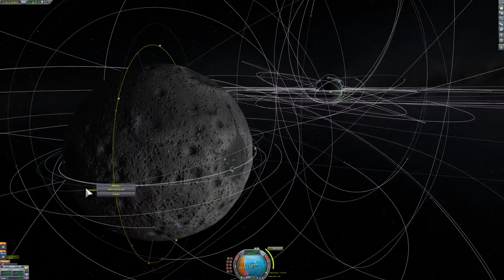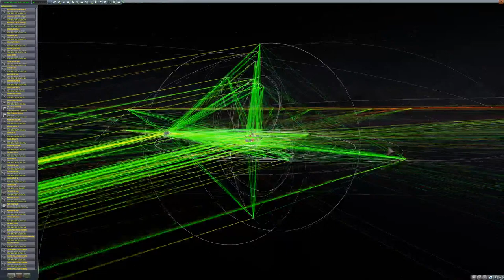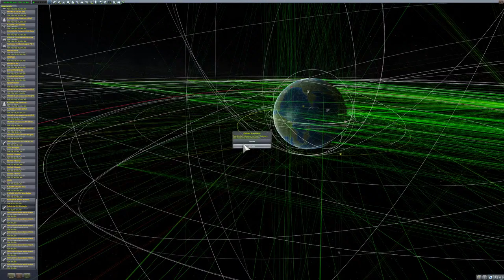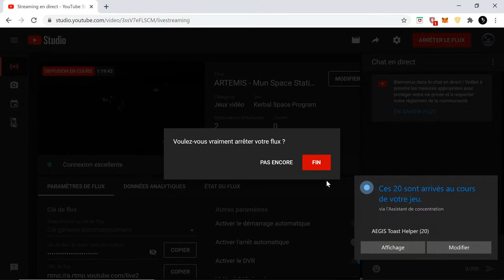ARTEMIS - Mun Space Station - SLS + South Pole site